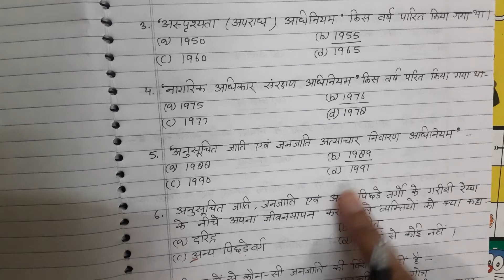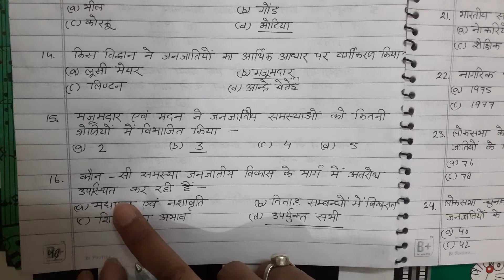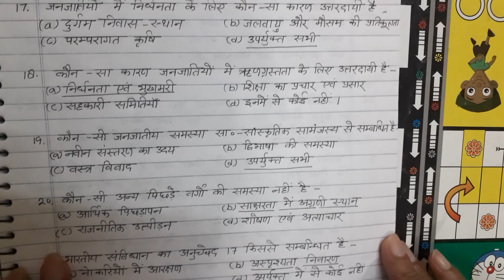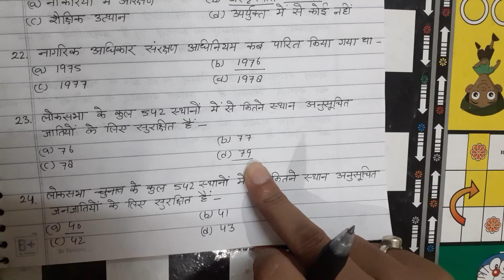MA 3rd semester sociology# topic sc,st,obc,weaker section # C11 social problems in India study only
Weaker section sc,st,obc MA sociology 3rd semester course 11 social programs in India